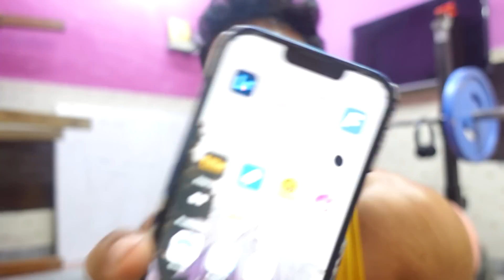NEW COACH REVEAL | NEW IPF BENCH RULE 😫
I'm Mannu Chaudhary , A national powerlifter and national gold medalist- bench press in Powerlifting India.
This channel will be focusing on my life in general and my powerlifting (and fitness) journey. I'll be 20 years old soon and hope to represent INDIA at International platforms like IPF World Championship in upcoming years.
I welcome you all to join me in this journey.😊 .